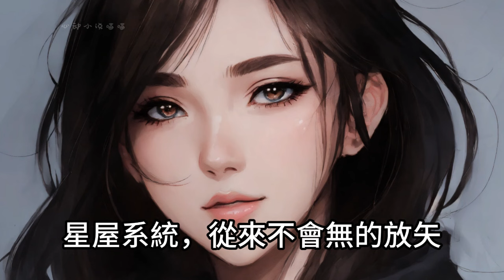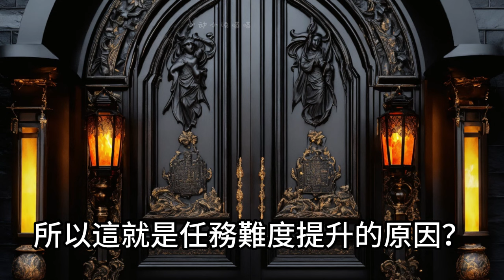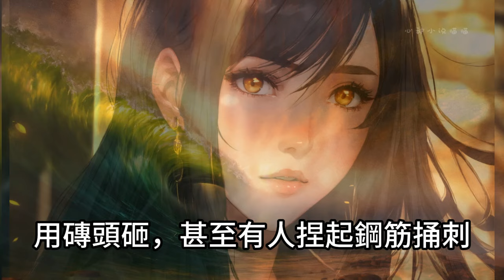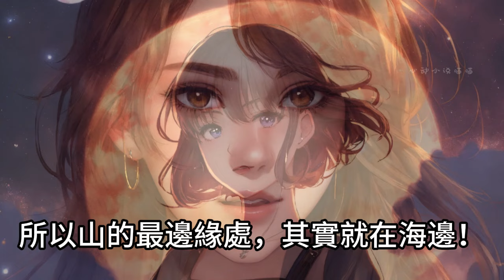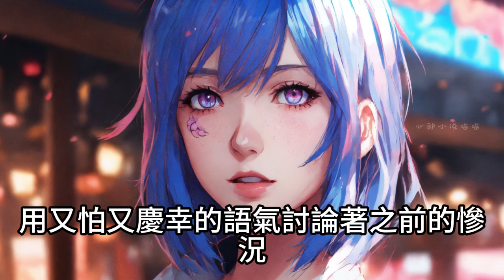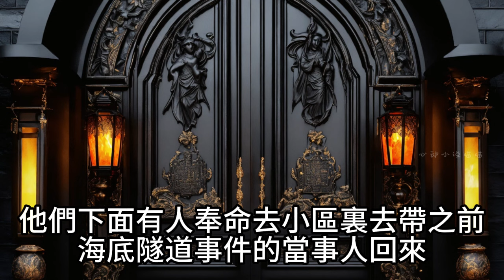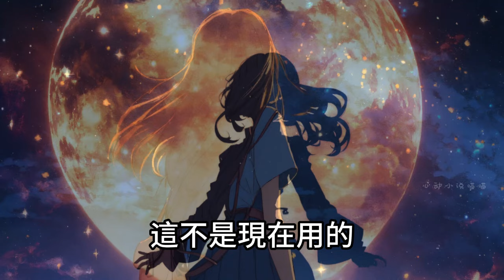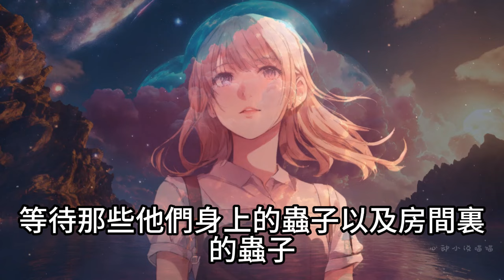《異世星屋囤貨[無限]6》【災難末世/空間/囤貨/無限流/爽文】尤溪公寓樓梯間多了個異時空星屋，意外綁定後每月將進行【穿梭末世生存任務】，賺取星幣，升級星屋。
末世①：海嘯、全球低溫（新手世界√）
末世②：喪屍，初級生化（√）
末世③：水裏有什麼？（密）（√）
末世④：隕石雨、火山爆發、地震塌陷（√）
末世⑤：強酸雨、廢土（√）
末世⑥：颶風雷暴、水世界（√）
末世⑦：BLOOD，高級生化（√）
末世⑧：七重獄（√）
末世⑨：無盡列車（√）
原生世界：地震、龍卷風、雷暴、巨蟲危機、動植物變異（進行中）
1、大女主文，女主不聖母也不絕情，聰明冷靜有原則。
2、背景板男主，前期不出場（6、7、8個世界後再找），身心唯一。
3、全架空，囤物和末世愛好者的割肉之作，

尤溪公寓樓梯間裏多了個異時空星屋，意外綁定後將進行穿梭任務，據聞全是異世界：海嘯低溫、喪屍、怪獸、蟲災……尤溪解綁無果，只能迎難而上，還好，星屋內有個可以隨拿隨放時間靜止的倉庫，可以囤積大量物資。異世災變即將覆蓋尤溪所在的G藍星，她努力完成任務解鎖星屋隨身庇護功能，帶著父母一起在植物變異怪獸橫行的G藍星努力生活下去。隨著完成的任務越來越多，她也發現了星屋的秘密……